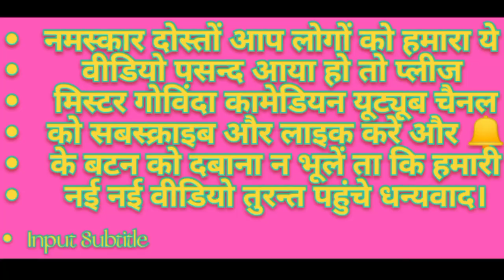वर्मा थियेटर संगीत पार्टी नौटंकी तमाशा कुदरत का कानून भाग 4 डाकू शंकर सिंह